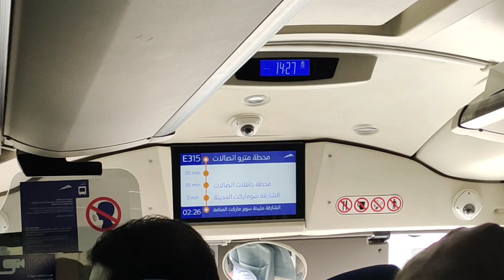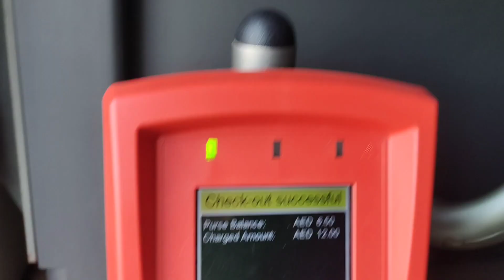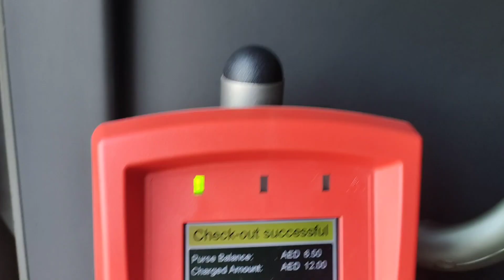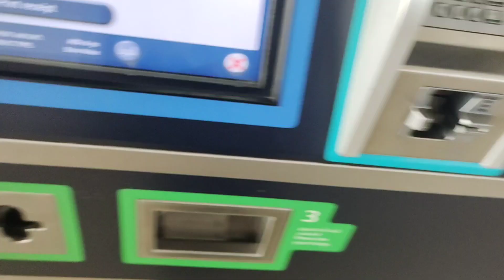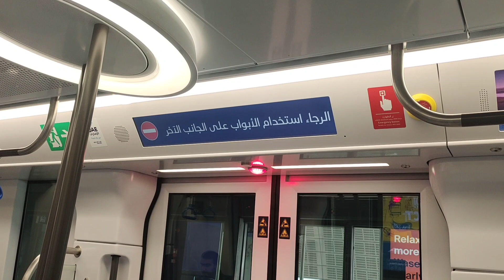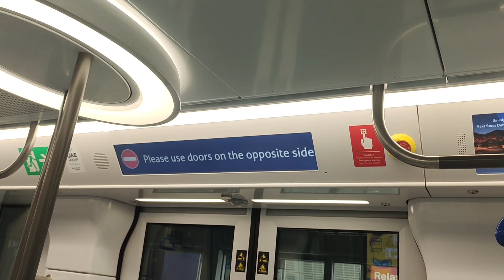Sharjah To Dubai 🇵🇰🇦🇪 | Vlog 3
Add me on Snapchat! Username: skhagga7